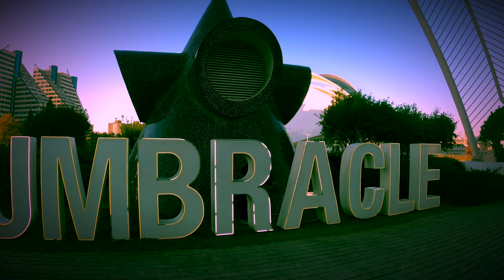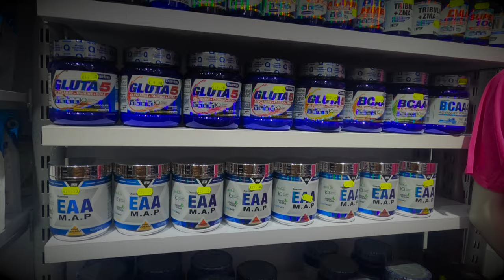Spanish Architecture: Comunitat Valenciana 4k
Join us as we take you through Ciudad de las Artes y las Ciencias admiring some of the most beautiful architecture that the Valencian Community has to offer. Are you a fan of architecture? This vlog is for you. We end inside one of Spains largest and most modern malls, Saler Mall, where we enjoy some Pad Thai at Lemon Grass.

Únete a nosotros mientras te llevamos a través de la Ciudad de las Artes y las Ciencias, admirando algunas de las arquitecturas más hermosas que la Comunitat Valenciana tiene para ofrecer. ¿Eres fanático de la arquitectura? Este vlog es para ti. Terminamos dentro de uno de los centros comerciales más grandes y modernos de España, Saler Mall, donde disfrutamos de un Pad Thai en Lemon Grass.

Uneix-te a nosaltres mentre et portem a través de la Ciutat de les Arts i les Ciències, admirant algunes de les arquitectures més boniques que la Comunitat Valenciana té per oferir. Ets un fanàtic de l’arquitectura? Aquest vlog és per a tu. Acabem dins d’un dels centres comercials més grans i moderns d’Espanya, Saler Mall, on gaudim d’un Pad Thai a Lemon Grass.